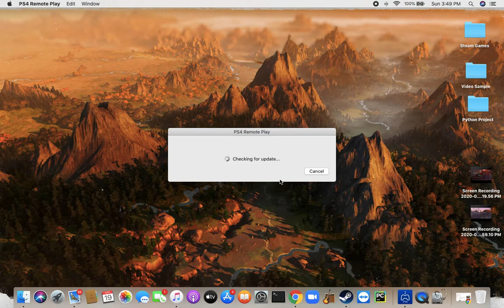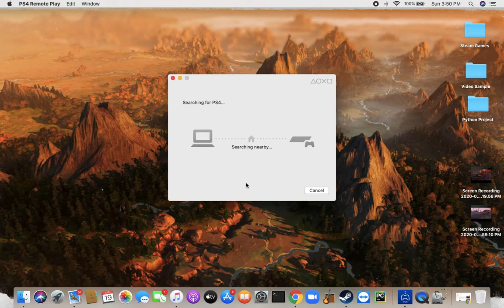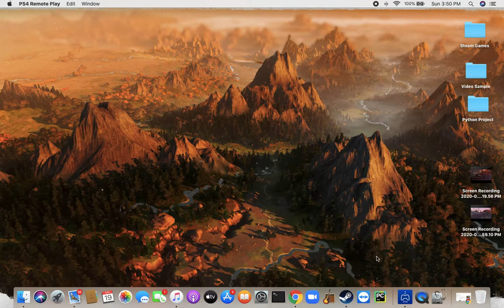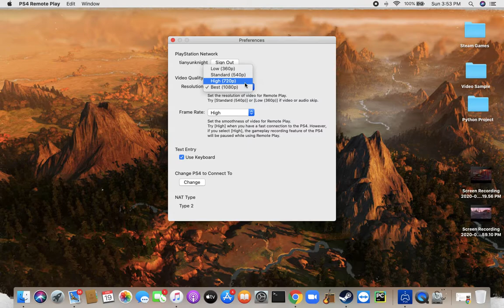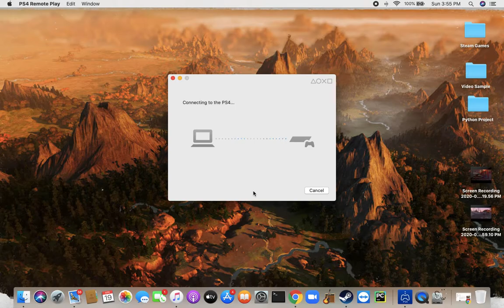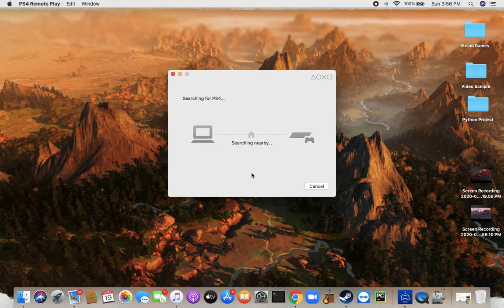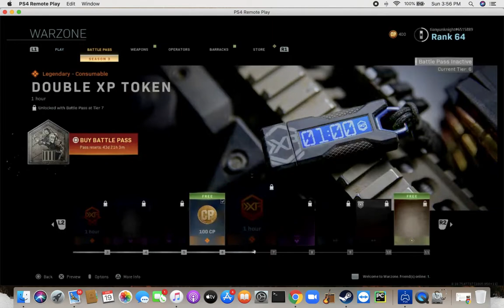Call of Duty: Warzone Gameplay Episode 3 ------ The Game quality is so bad/!Kill with Blinded eye!!!